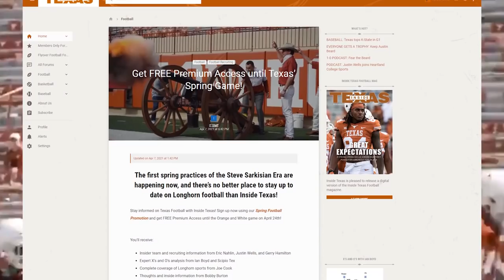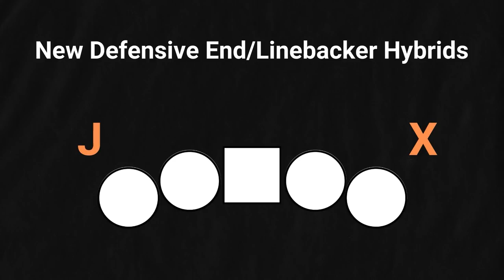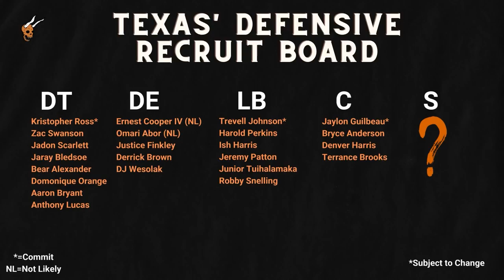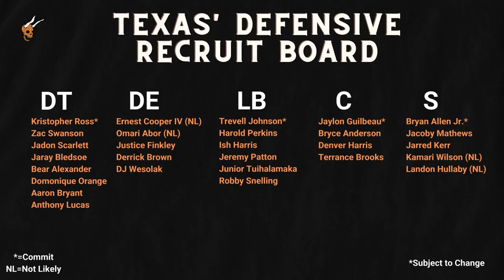[Full Breakdown] 2022 Texas Longhorns Defensive Recruits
Eric Nahlin stopped by to chat about the defensive '22 recruits. Sign up for a free Inside Texas account until the spring game

Get Your New Hat From Last Stand Hats►►